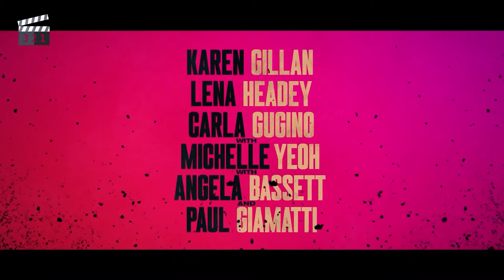GUNPOWDER MILKSHAKE | Official Trailer (2021) [HD]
official new movie trailer for Gunpowder Milkshake Starring Karen Gillan

Like this video if you want to see more videos and tell us what you thought in the comments below.